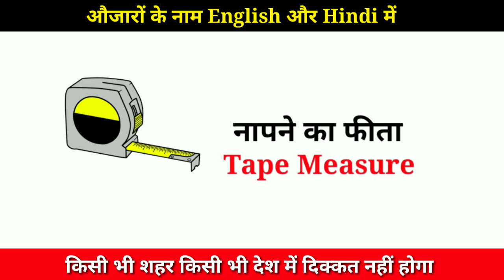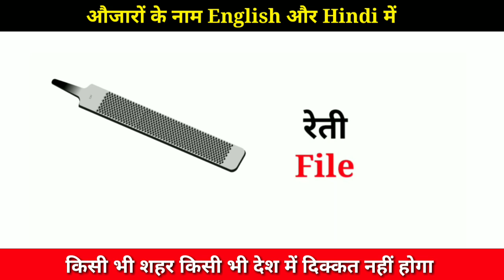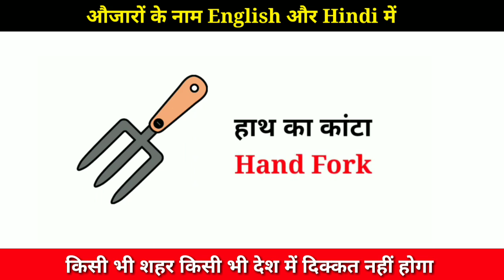सभी औजारों के नाम l All tools name Hindi & English l किसी भी शहर में आपको दिक्कत नहीं होगा